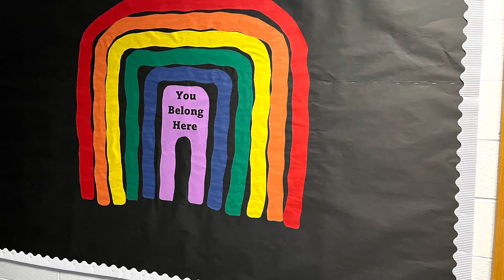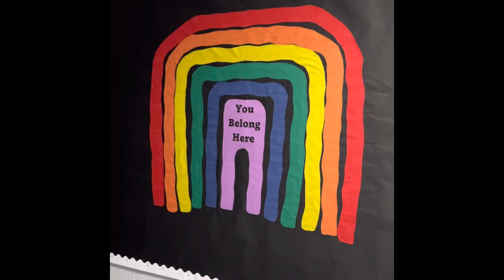You Belong Bulletin Board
Making my new bulletin board 🌈